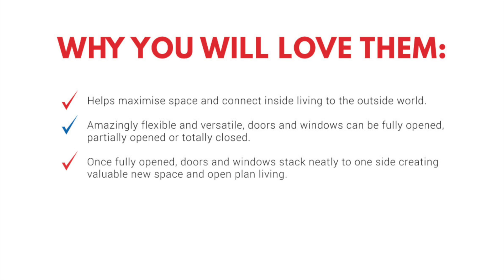Introducing our sliding and folding window and door range - Premifold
Folding doors and windows  are an elegant and practical way to bring natural light and fresh air into a room, By folding back on themselves and sliding smoothly along their steel tracks, they tuck away neatly at each end of the door or window system – allowing you to open up the home beautifully.
As well as maximising ventilation and light, our folding doors are highly secure and offer incredible protection for the home.
Our new PremiFold design, developed by Kommerling, is an innovative and cost-effective folding solution that uses a ‘slide and swing’ door system to enhance the efficiency of your doors. It is PAS 24 certified and complies with the requirements of Document Q, providing excellent security against opportunist intruders and break-ins.